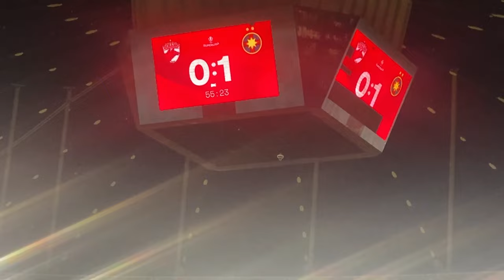FCSB - DINAMO NEBUNIE IN ETERNUL DERBY!